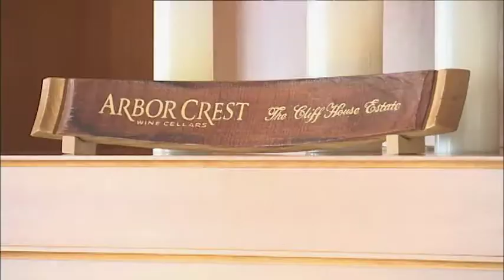Arbor Crest Wine Cellars in Spokane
Branded as The Cork District, Spokane area wineries are an important part of the well-respected Washington wine industry. Arbor Crest Wine Cellars is headquartered on a historic property and offers award-winning wine with a view, and often live music, too.

Thanks to KXLY and host Derek Deis for sharing "Made in the Northwest" video.